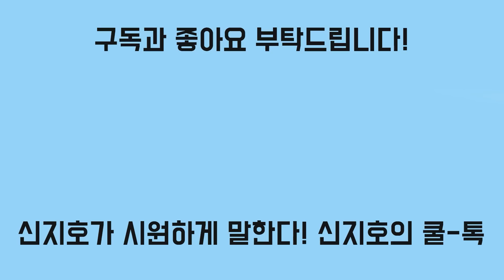KBS 내부 심상치 않다